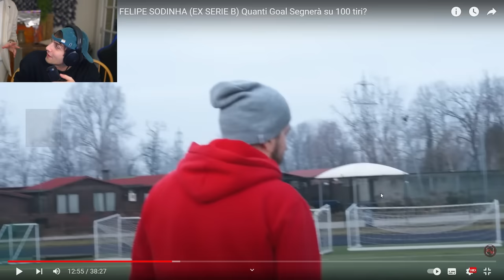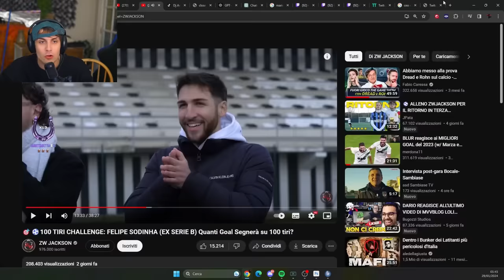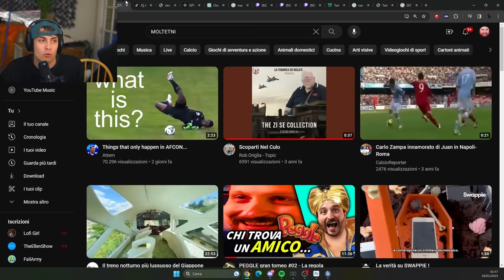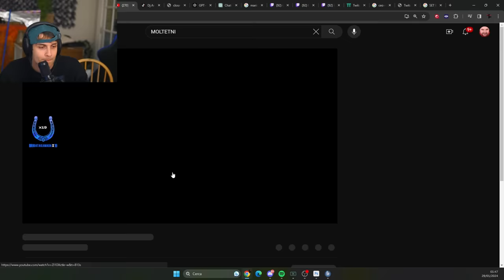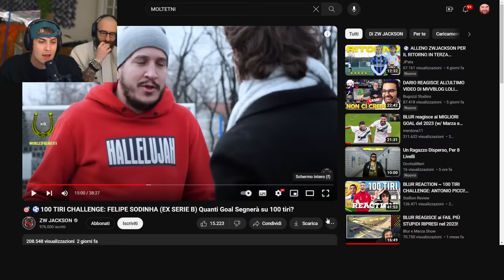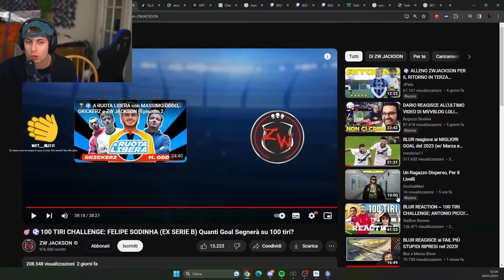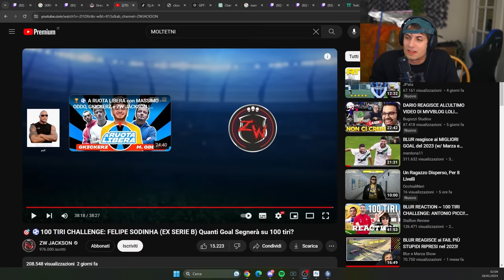BLUR REACTION ~ 🎯⚽️100 TIRI CHALLENGE: FELIPE SODINHA (EX SERIE B)- zwjackson